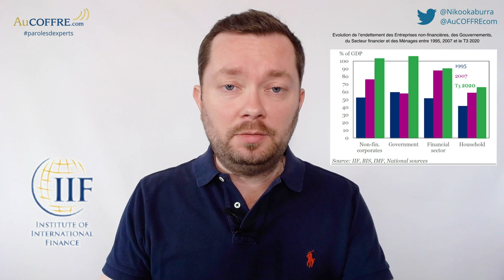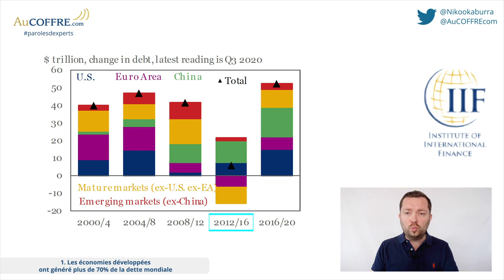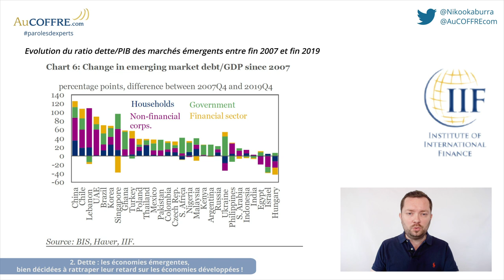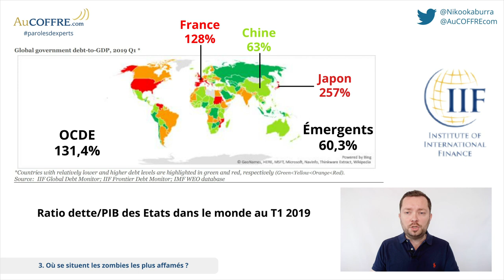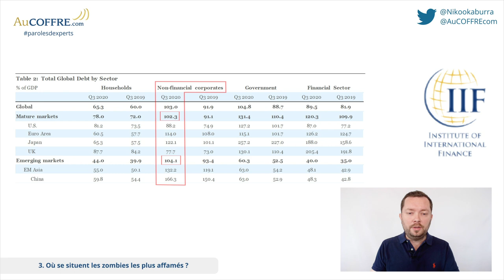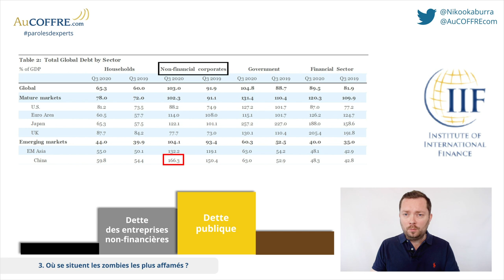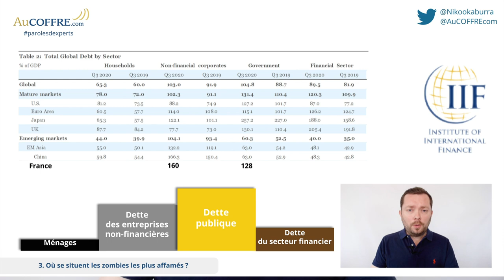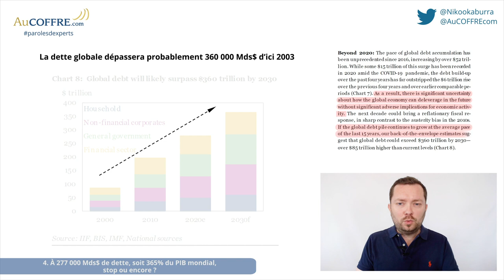La dette mondiale : où se cachent les zombies ? #11 | Paroles d'expert | AuCOFFRE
A fin 2020, la dette mondiale se monte à grosso modo 365% du PIB. Pour Nicolas Perrin c’est un constat global, c’est une moyenne au niveau mondial. Dans cette vidéo il nous montre que certains pays sont beaucoup plus touchés que d’autres.

A propos
AuCOFFRE.com est une plateforme d’achat et vente de pièces d’or et d’argent issue du marché professionnel. AuCOFFRE offre un service en garde sécurisée en Suisse, en Belgique et en France ainsi qu’un service de livraison à domicile.
Le groupe se compose aussi de VeraCash, devenue l'une des principales Fintech en France. Elle propose depuis 2015 le premier compte non bancaire adossé à de l'or physique, avec une carte de paiement Mastercard et possibilité d'échanger de l'argent sans frais.
Enfin, il y a aussi le dernier née, VeraOne, un stablecoin dont chaque token équivaut à 1g d'or physique.